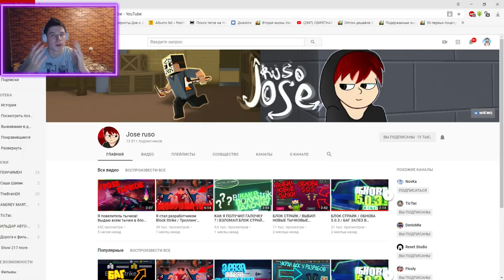ЗЛОЙ ШКОЛЬНИК СКАЗАЛ ЧТО Я НУБ И ЖЕСТК0 ПОПЛАТИЛСЯ ЗА ЭТО В БЛОК СТРАЙК BLOCK STRIKE